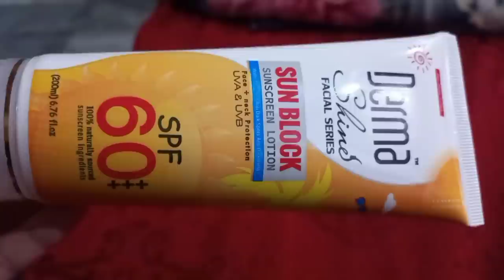Sun block for glowing skin